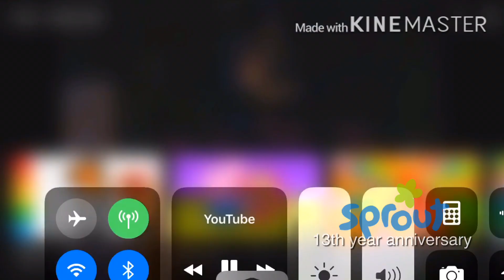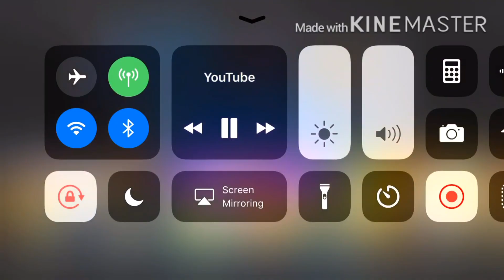Sprout Commercial Break (2/27/2024)